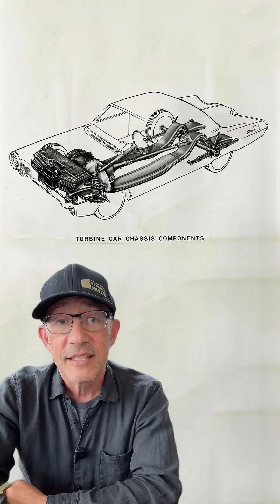It was a good try 🤷🏻‍♂️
The 1963 Chrysler Turbine Car was a limited-production, experimental two-door coupe that was part of a decades-long effort by Chrysler to develop a gas turbine-powered automobile. A total of 55 cars were built, with 50 of them being lent to members of the public for a consumer evaluation program.
Styled by Elwood Engel and with bodies hand-built by Carrozzeria Ghia in Italy, the car featured a unique "turbine bronze" metallic paint. The A-831 gas turbine engine was notable for its ability to run on a variety of fuels, including diesel, kerosene, and even vegetable oil, and for its 80% fewer moving parts compared to a traditional piston engine. While praised for its smooth, vibration-free operation, the car had drawbacks, including poor fuel economy and sluggish throttle response, which ultimately contributed to the end of the program.